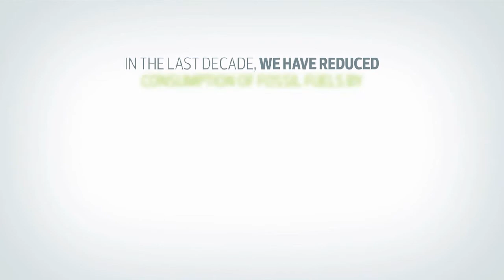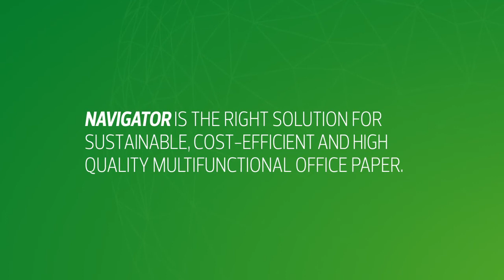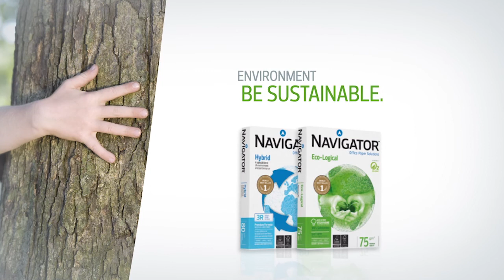Navigator Paper | Driven by Sustainable Development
At the heart of Navigator's brand promise is a commitment towards sustainability, that is why our foward thinking is translated into Research and Develpment, delivering highly innovative and sustainable products that excel in quality and consistency.